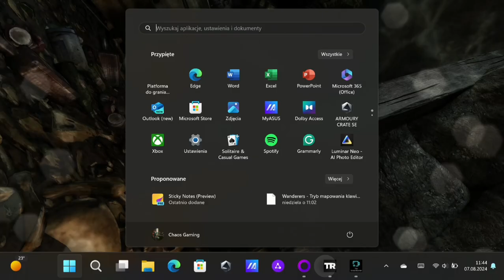Tomb Raider GOTY 2013 photorealistic Gameplay PL #1 Walkthrough Asus ROG Ally Mobile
Super Gameplaye:
Super Gameplays:

X:
Chaos @1985Chaos1985